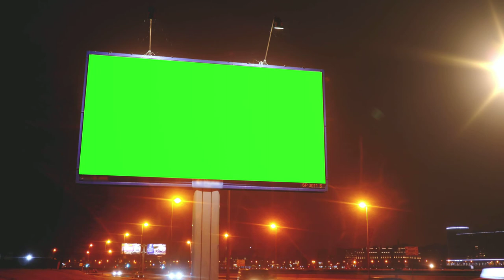Billboard With Green Screen - Billboard With Chroma Key